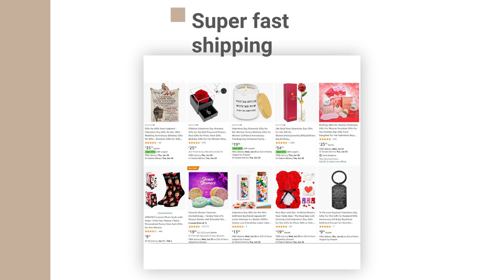Valentine's day gift baskets for him